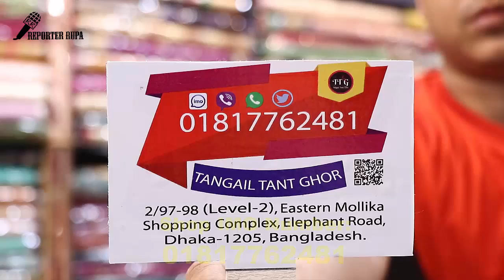Exclusive!! Cotton dress collection with wholesale price || Cotton Designer dress 2019